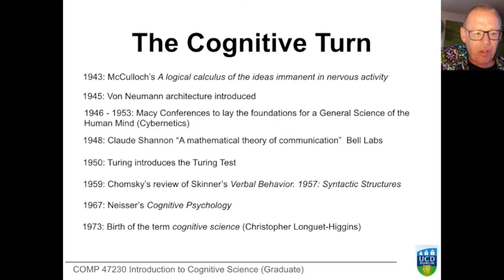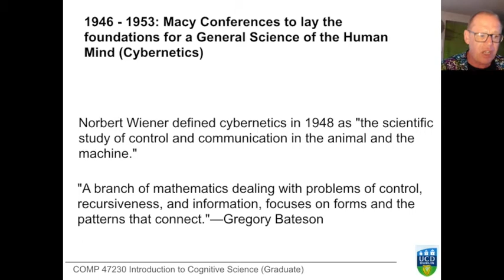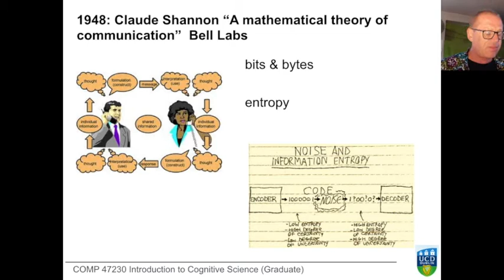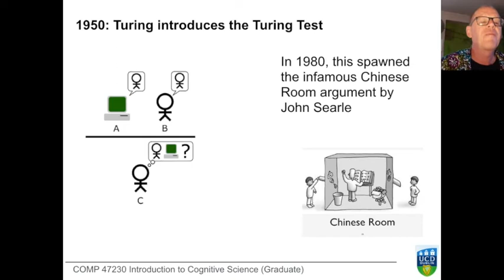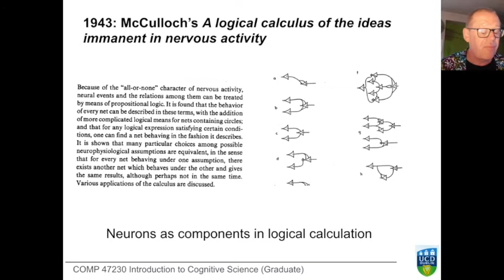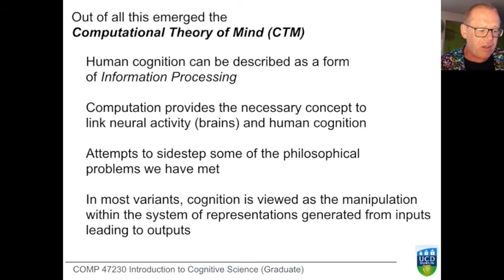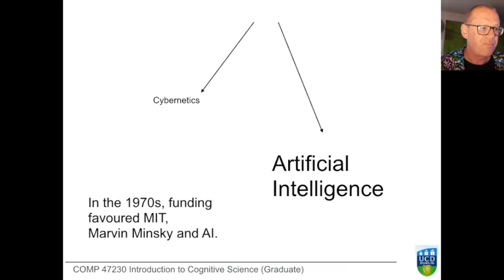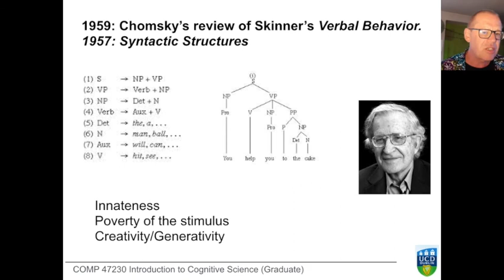Introduction to Cognitive Science: History of Cognitive Science 10